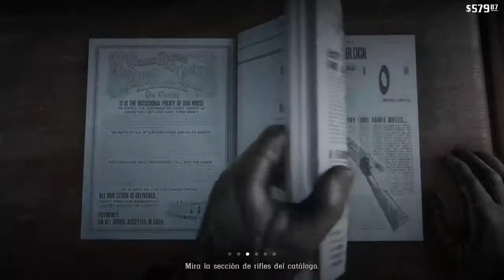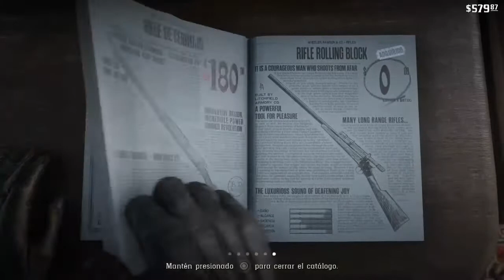Transmisión de PS4 en vivo de Juan_DiegoElDuro